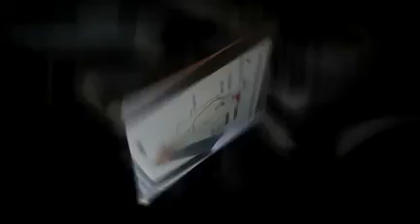EA SPORTS Active Retreat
Beverly Hills, January 2010
Retreat with 12 Challengers and EA Sports Active after completing 6 Week Challenge.